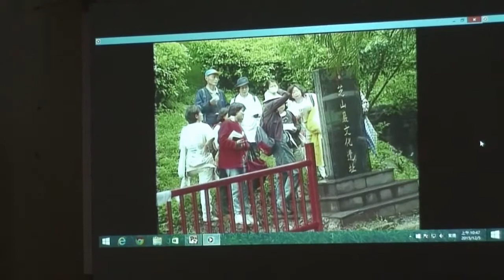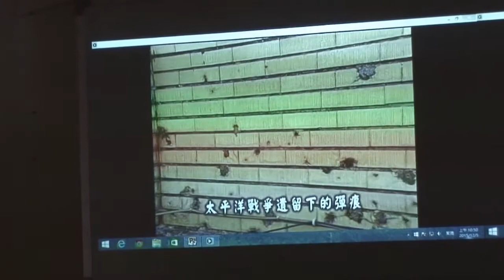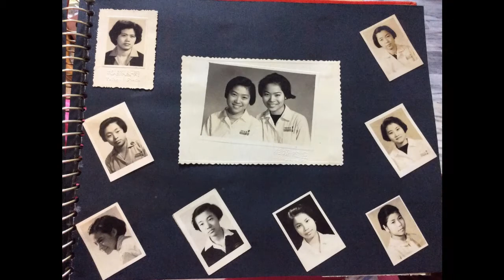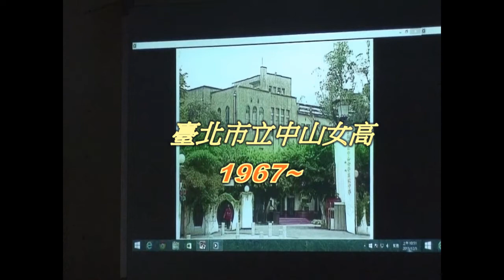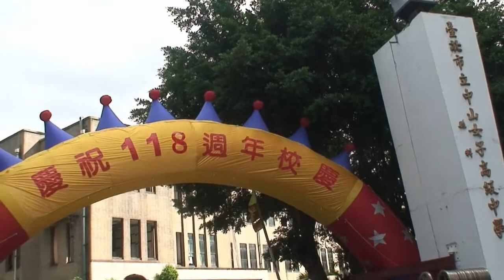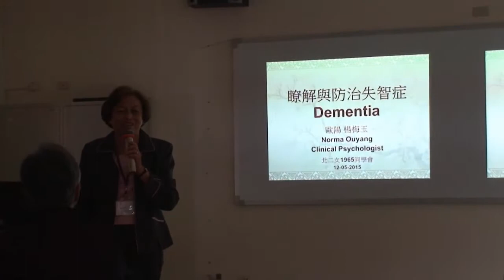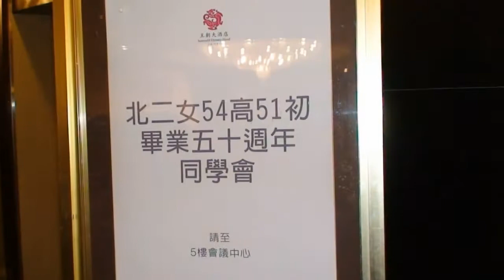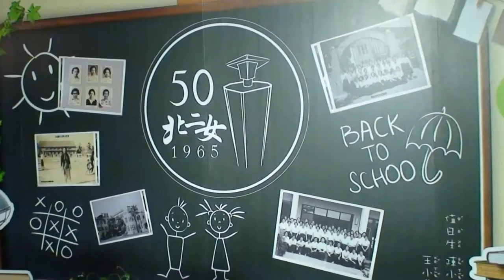1965北二女50年重聚(1)